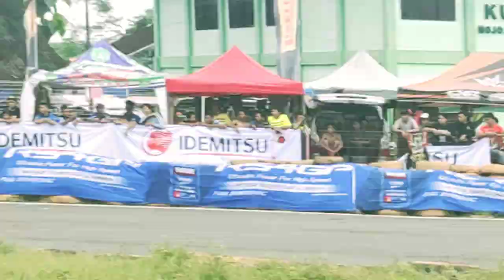YCR FINAL RX KING 135CC STD 2020 (SERI 1) STANDAR COMMUNITY